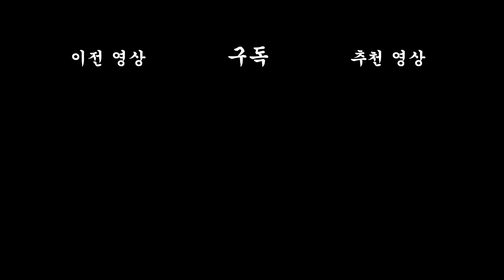[짤툰 오리지널] 여사친의 고민상담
[각본 : 짤태식] [애니메이션 : 이지현, 김민정] [성우 : 짤태식] [제작 지원 : 신수진, 이연주, 김주은] [사운드 : 빅픽처팀 사운드 스튜디오]